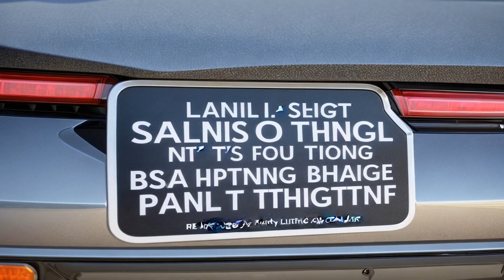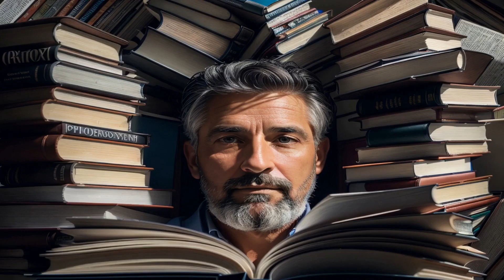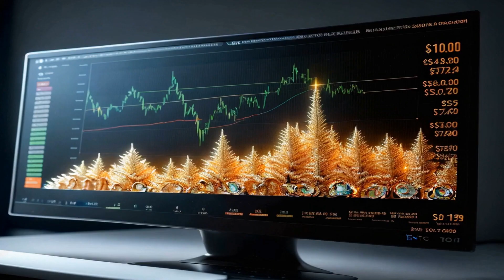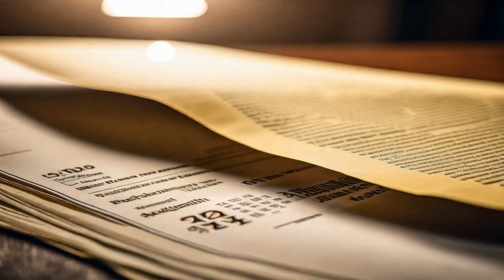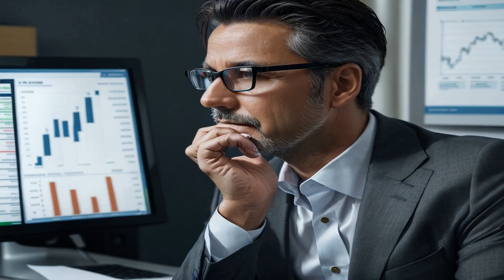Grandmother's Miraculous Recovery Shocks Doctors: What Can We Learn?